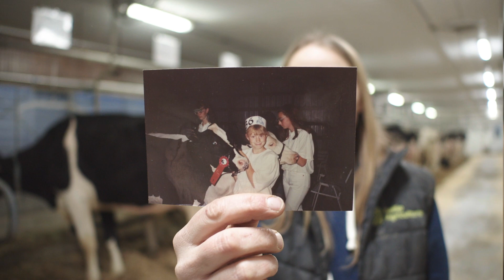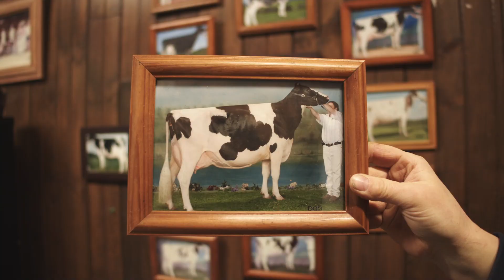Ferme Dave Tourigny inc. (RIGHSTAR), Maître-éleveur 2021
En janvier dernier, 10 élevages québécois recevaient le prestigieux titre de Maîtres-éleveurs 2021. Holstein Québec a pris le temps de les honorer lors de son dernier congrès. Vous trouverez donc ici-bas une vidéo vous permettant de vous remémorer cette magnifique soirée et d’apprendre à connaître notre dixième récipiendaire. Félicitations à la Ferme Dave Tourigny inc. (RIGHSTAR) de Saint-Germain-de-Grantham - « Quand résilience et persévérance mènent à la reconnaissance.».